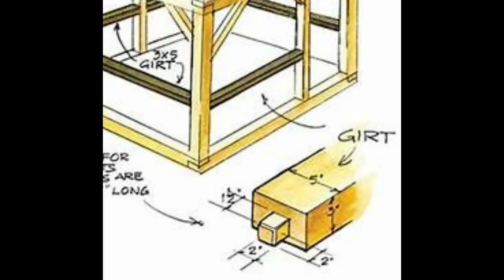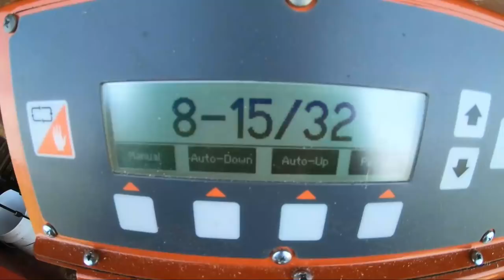Better Than Watching Netflix, Out Of The Woods Sawmill Cinema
* Amazon Sawmill Store

Last song from Video by Jeff Lane song title: thousand acres

Nathan Elliott owns and operates Out of the Woods Forestry a Sawmill, Kiln and woodworking business.  OTW is located in the Appalachian Mountain range of Northeast Tennessee.  Nathan operates a Wood-Mizer sawmill used in conjunction with other tools to harvest timber from local woodlands and urban environments.